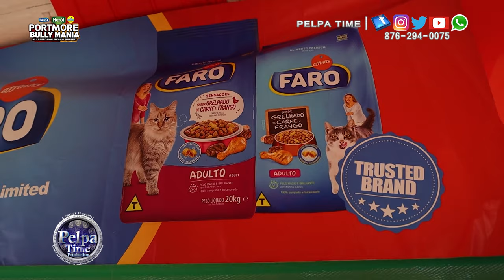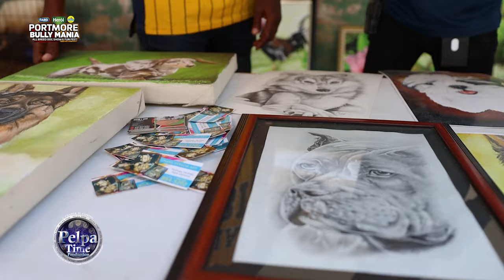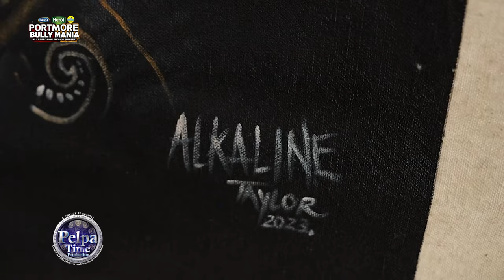Michael Jackson, MASICKA an Alkaline felt like they was there when the artist put his pen to paper